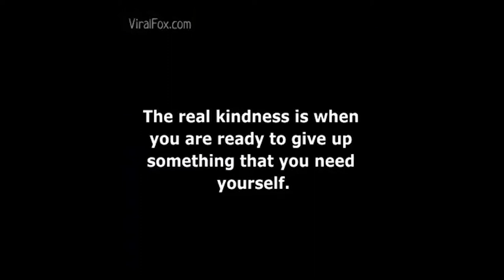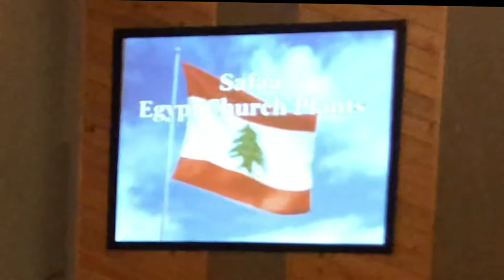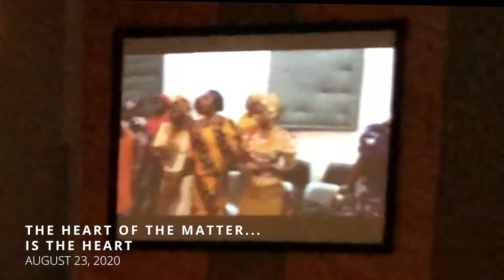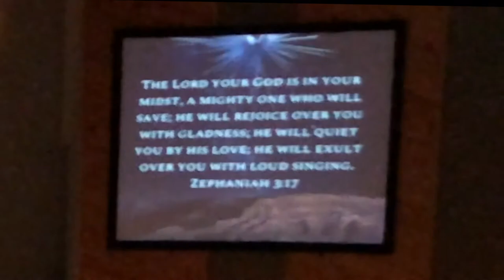The Heart of the Matter...is the Heart - August 23, 2020